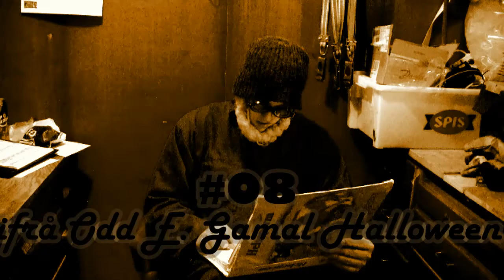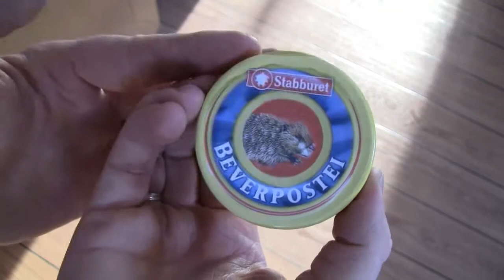Topp 10 ifrå 2010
10 av mine personlege favorittar ifrå 2010